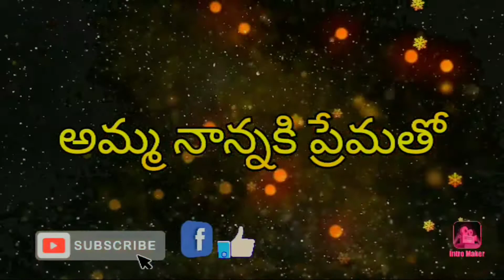వినాయక చవితి ప్రసాదాలు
Hi friends in this video I have cooked 4 varieties of prasadams for vinayaka chaviti